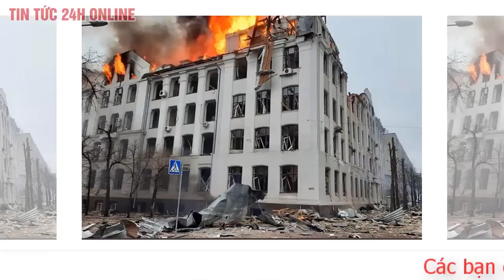Nga yêu cầu Mỹ và p.Tây công nhận cuộc sáp nhập trước khi đàm phán hòa bình với Ukraine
Ngày 2/12, Thủ tướng Đức Olaf Scholz đã nói chuyện với Tổng thống Putin lần đầu tiên kể từ tháng 9. Trong cuộc điện đàm kéo dài một giờ, Berlin cho biết nhà lãnh đạo Đức đã hối thúc người đồng cấp tìm một giải pháp ngoại giao liên quan đến việc rút quân đội Nga ra khỏi Ukraine "càng sớm càng tốt".

Điện Kremlin cho biết, phía Đức đã thúc đẩy cuộc gọi và ông Putin đã thúc giục Berlin "xem xét lại cách tiếp cận của mình trong bối cảnh các sự kiện ở Ukraine". Điện Kremlin cho biết thêm, Tổng thống Putin đã dành sự chú ý đến "đường lối phá hoại của các quốc gia phương Tây, trong đó có Đức" và Kiev hoàn toàn bác bỏ ý tưởng đàm phán.

Điện Kremlin cho biết, sẵn sàng đàm phán, nhưng không phải theo yêu cầu của phương Tây rút khỏi Ukraine. Nga đã sáp nhập bất hợp pháp 4 khu vực của Ukraine vào cuối tháng 9 mà không kiểm soát bất kỳ khu vực nào. Chín tháng sau cuộc chiến, Nga đã mất hơn một nửa đất đai đã chiếm được. Tổng thống Biden cho biết sẵn sàng gặp nhà lãnh đạo Nga nếu trên thực tế có sự quan tâm đến việc quyết định chấm dứt chiến tranh.